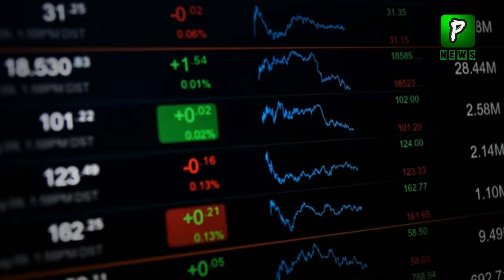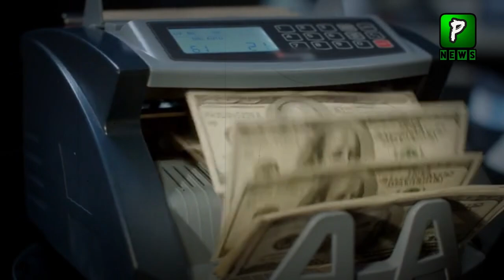Pakistan Stock Exchange News Today | 25 April 2021 | Economy | Oil Prices Today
Pakistan Stock Exchange News Today | Pakistan |
25 April 2021 | Economy | Oil Prices Today